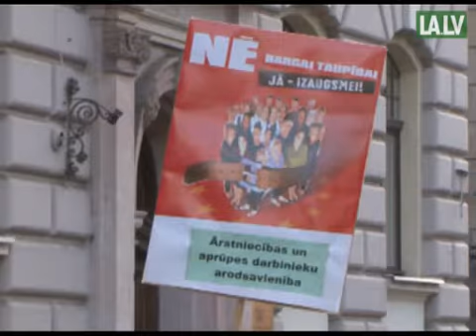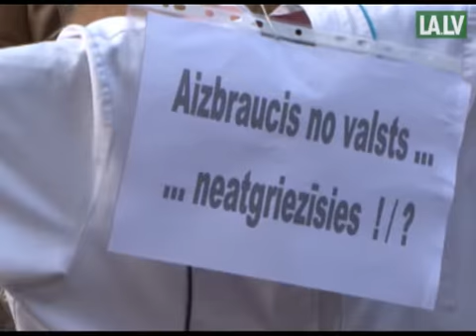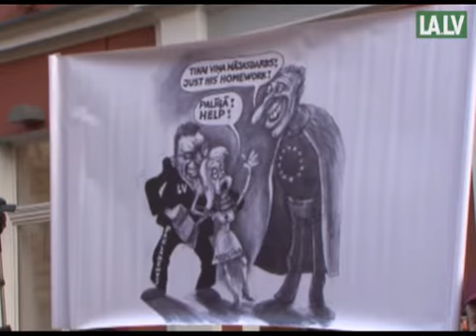Medicīnas darbinieki protestē pie Saeimas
Ceturtdien protesta akcijā pie Saeimas pulcējās vairāki simti medicīnas darbinieku. Mediķi vēlās panākt, lai nozarei tiktu atvēlēts pienācīgs budžets. Ppatlaban veselības aprūpei tiek plānoti 446 miljoni latu jeb 3,1% no IKP, kamēr, piemēram, Lietuvā un Igaunijā veselības aprūpei atvēl ap 6% no IKP. VIDEO: Katrīna Krīgere